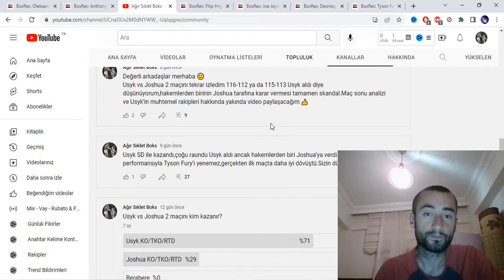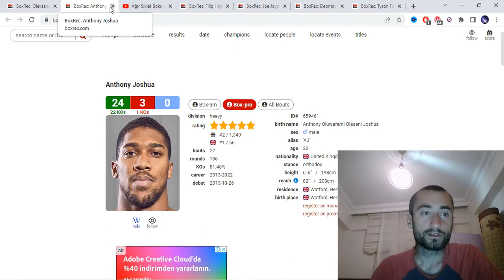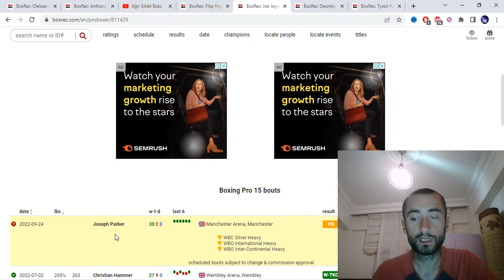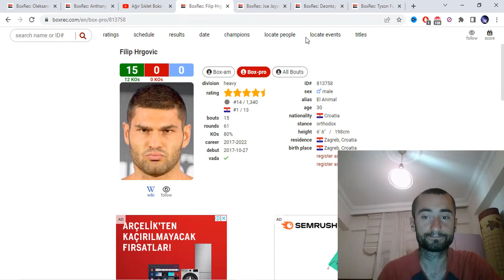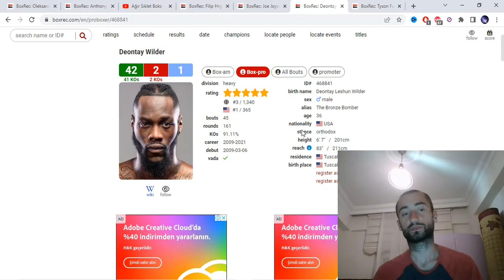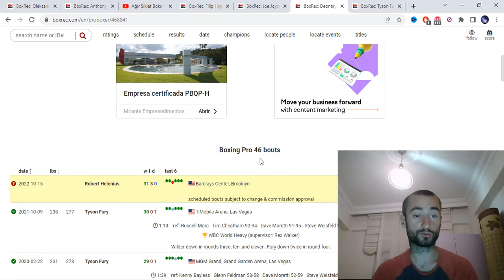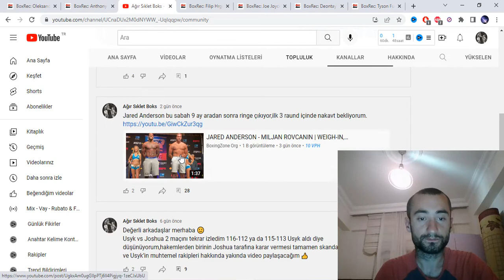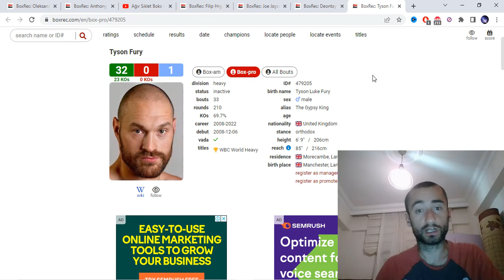Usyk'in Joshua Galibiyeti ve Muhtemel Rakipleri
Herkese merhabalar bu videoda Usyk'in Joshua galibiyeti ve muhtemel rakipleri hakkında yorumumu yaptım. Usyk gelecekte kimlerle nasıl maçlar yapabilir detaylı bir şekilde açıkladım.

İyi Seyirler :)